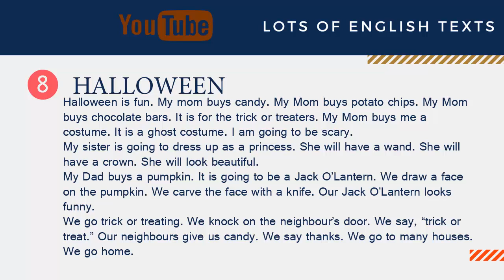Halloween | Easy English Texts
Halloween

Halloween is fun. My mom buys candy. My Mom buys potato chips. My Mom buys chocolate bars. It is for the trick or treaters. My Mom buys me a costume. It is a ghost costume. I am going to be scary.
My sister is going to dress up as a princess. She will have a wand. She will have a crown. She will look beautiful.
My Dad buys a pumpkin. It is going to be a Jack O’Lantern. We draw a face on the pumpkin. We carve the face with a knife. Our Jack O’Lantern looks funny.
We go trick or treating. We knock on the neighbour’s door. We say, “trick or treat.” Our neighbours give us candy. We say thanks. We go to many houses.
We go home.